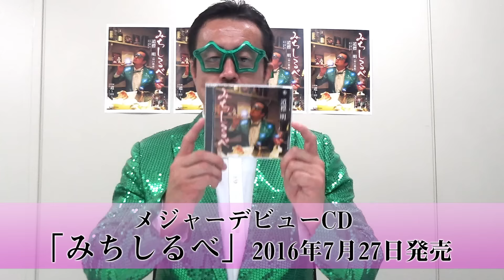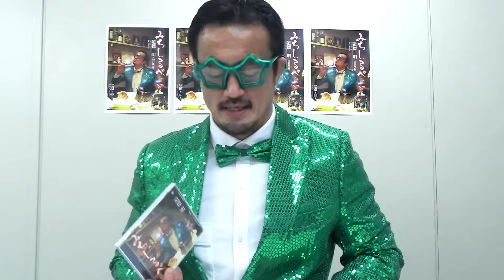道標 明「みちしるべ」7月27日メジャーデビュー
2016年7月27日発売「みちしるべ」
道標 明(みちしるべ・あきら/新⽇日本プロレス・田口隆祐）

人気カードゲーム『キング オブ プロレスリング』ゼネラルマネージャーとして、発表会やイベント、CM、開封動画等にて活躍している、自称・下積み20年年の新⼈人演歌歌手、道標 明(みちしるべあきら)(新日本プロレス・田口隆祐)が2016年7月27日、自ら作詞した曲で満を持してCDデビュー。

【商品情報】
価格：2,000円（税込）／KICS‑3401
【収録内容】
1.「みちしるべ」作詞：道標明 作編曲：北村陽之介
2.「道～69～」作詞：道標明 作編曲：北村陽之介
3.「みちしるべ」（オリジナルカラオケ）
4.「道～69～」（オリジナルカラオケ）
5. キングオブプロレスリングＢＧＭ「メインテーマ」
6. キングオブプロレスリングＢＧＭ「控室」
7. キングオブプロレスリングＢＧＭ「メインテーマ
（試合⽤用ループver.）」